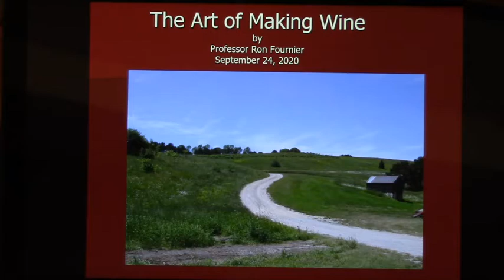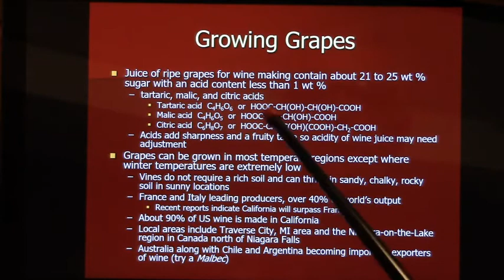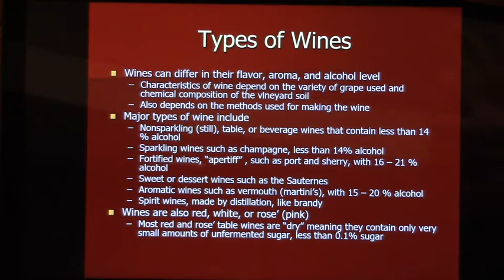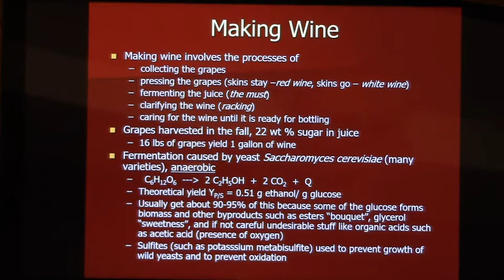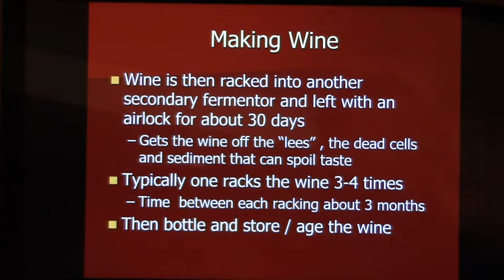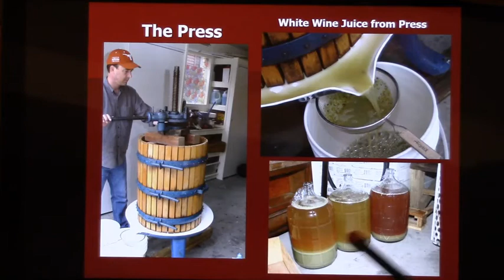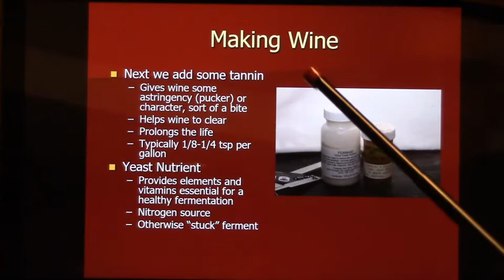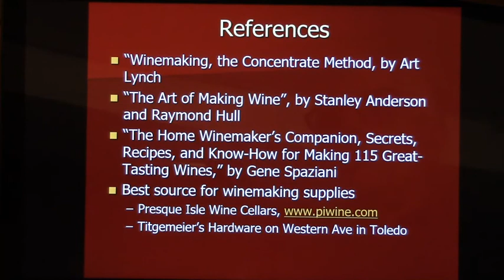Lecture #12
Biochemical Engineering lecture at The University of Toledo